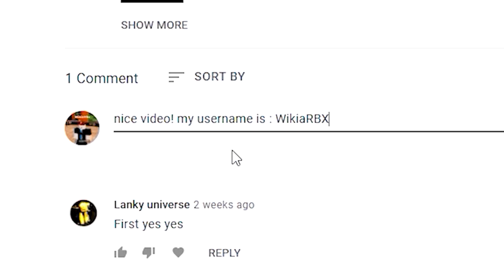King Legacy (UPDATE) CODES *HALLOWEEN* ALL NEW ROBLOX King Legacy CODES!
King Legacy (OCTOBER 2021) CODES *HALLOWEEN* ALL NEW ROBLOX King Legacy CODES!